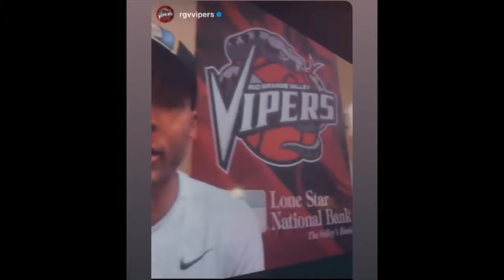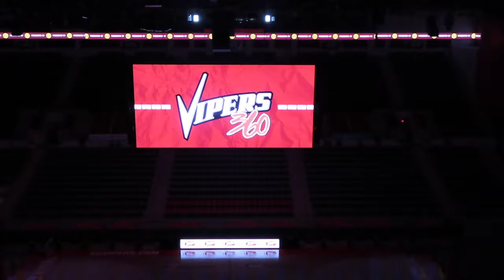Inside The NBA G League Bubble + Training Camp + Exclusive Interviews!!